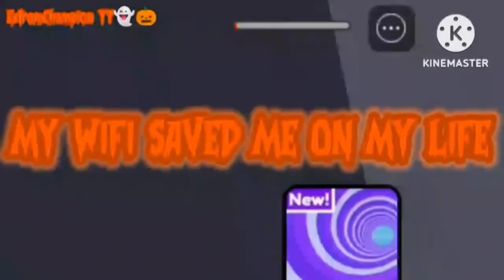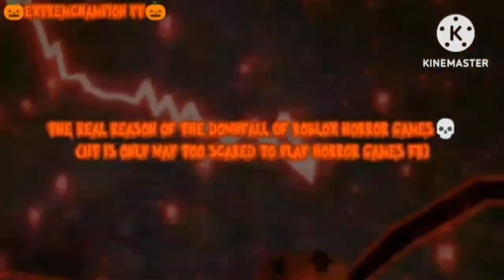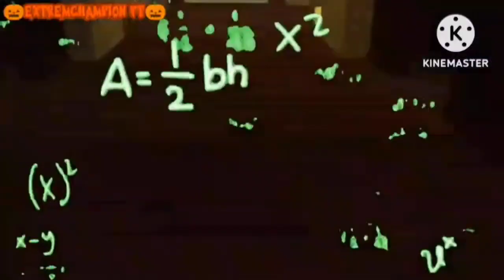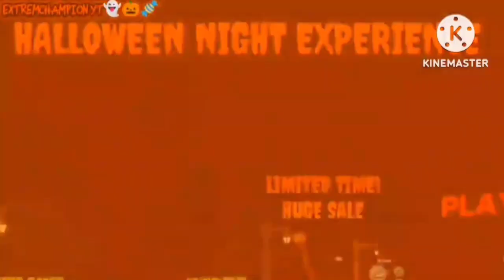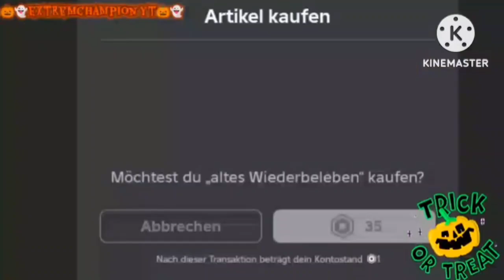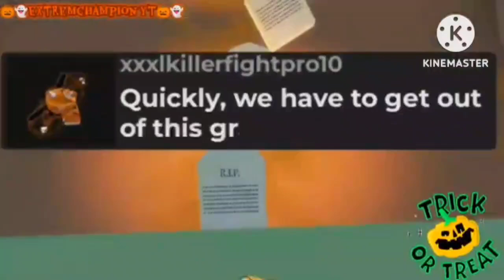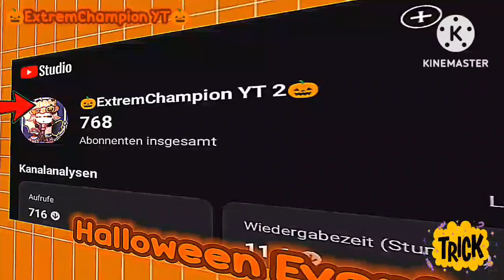Exy's Best of Spooktober!🎃 (COMPILATION) [Season 19 Episode 8]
I am going to show you Guys all of my Halloween Videos, that i uploaded on my Channel, this is gonna be a 43-minute long Video. So make sure to grab some Popcorn and Drinks and enjoy the Compilation.

👍Our Likegoal is 50 Likes👍 So like this Video now!

🌟STAR CODE🌟 Snowi❄️ oder Super🐶 when you Guys buy Robux💲

Activate the bell🔔 so you don't miss my updates and give a thumbs up👍 to support me and write in the comments💬 what I should do next!

⛔Attention⛔
Support the Exyfans Squad Club so I can make more content like this!

We finally reached 3000 Watchtime on my Channel, ROAD TO 4K WATCHTIME! We are officially monetized!

Our Subscribergoal is 3000 Subscribers, so please help me to reach it, because i can only reach it with your Help Exyfans. :)

Video edited by: @ExtremChampionYT
Thumbnail Editor: @ExtremChampionYT

Editing Facts🎥:
App, that i use for recording: eRecorder
App, that i use to edit my Videos: KineMaster
App, that i use to make Thumbnails: Magic Eraser, Bazzart, IbisPaint X

👻🎃The Miracle of Halloween🎃👻
⚠️Tags (IGNORE)⚠️